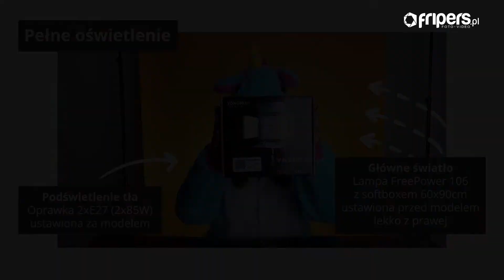Oświetlenie do filmowania vlogów i streamów 1/8. Zestaw FreePower 106 + Oprawka 2xE27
Seria krótkich filmów* pokazujących proste, przykładowe setupy oświetleniowe złożone z zestawów światła ciągłego dostępnych w sklepie Fripers.pl

Serię setupów dedykowanych do nagrywania vlogów zaczynamy od podstawowego zestawu złożonego z lampy FreePower 106 (w tym filmiku wykorzystaliśmy softbox 60x90cm) oraz podwójnej oprawki E27. Źródłem są  świetlówki energooszczędne o mocy 85W.

*Ujęcia zostały wykonane za pomocą smartfona.

Zdjęcia oraz film są własnością sklepu Fripers.pl